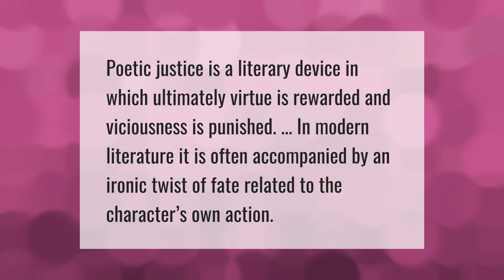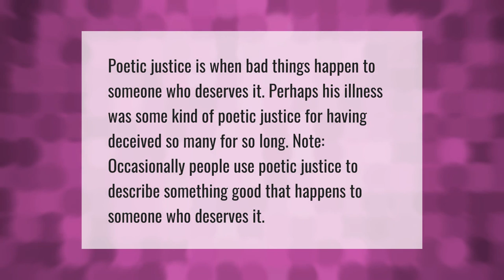What does poetic justice signify?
00:00 - What does poetic justice signify?
00:33 - What is an example of poetic justice?
01:04 - Is poetic justice an idiom?

Laura S. Harris (2021, August 22.) What does poetic justice signify?
    AskAbout.video/articles/What-does-poetic-justice-signify-260547